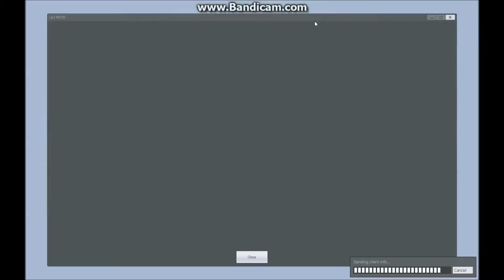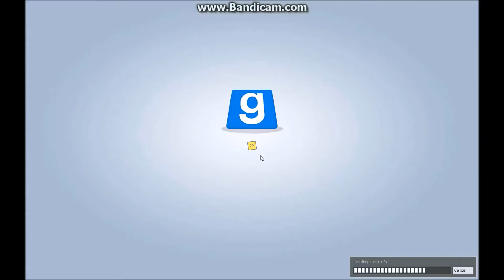Prop Hunt Episode 2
Welcome back to prop hunt. I apolgise for the short videos but soon we hope to get the full version of Bandicam for longer content